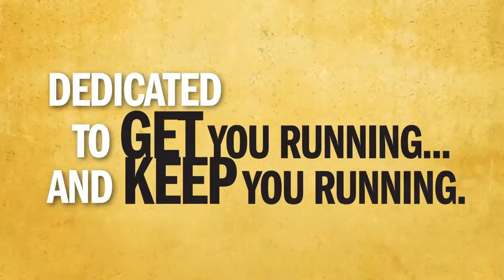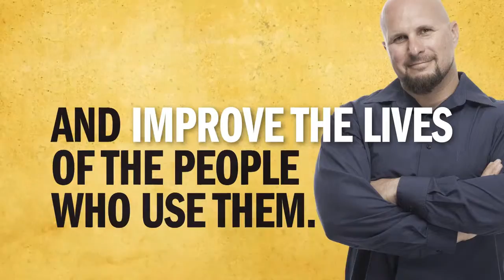Briggs Stratton Commerical Power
Video Credit - Vanguard Engines